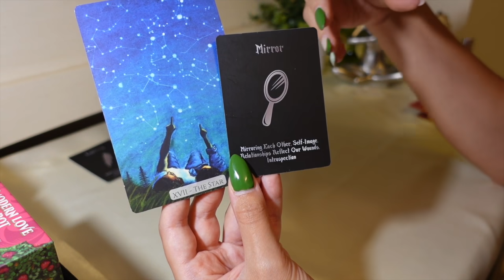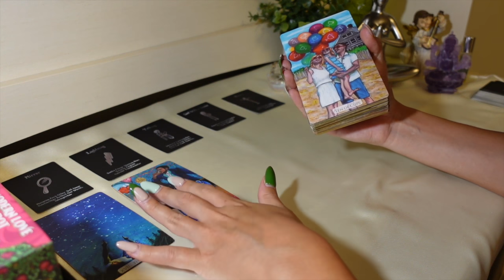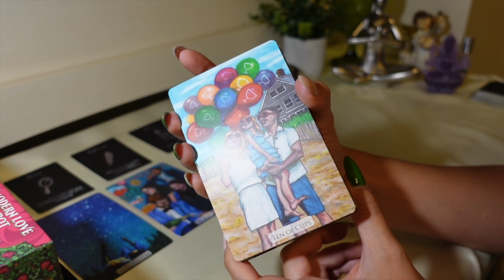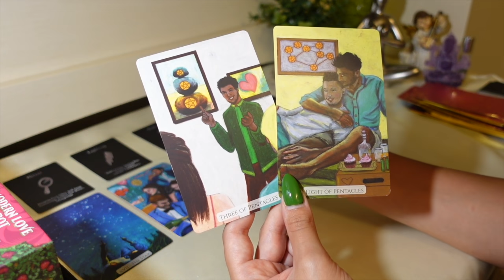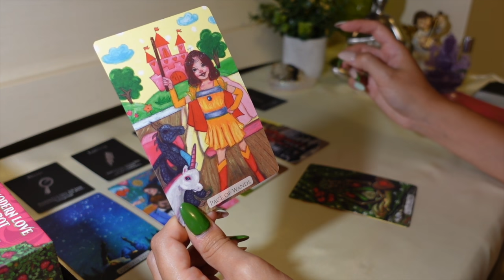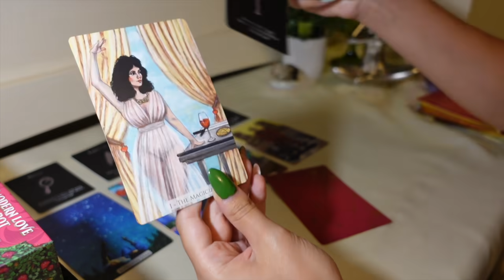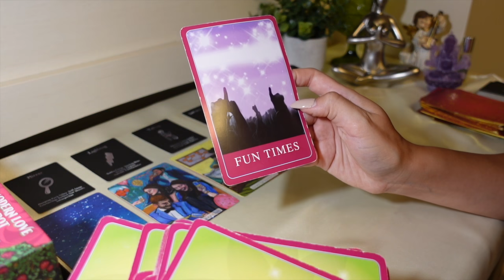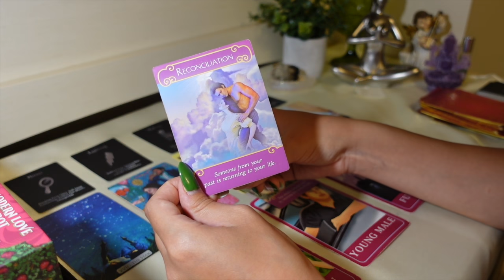♎️ Libra, They are deciding to reach out!! ❤️ ☎️ September 2021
15min Love Reading + 2 questions phone call: $80
30min Love & Money/Career Reading + 3 questions phone call: $150
1hr Love & Money/Career Reading + 5 questions phone call: $250

This reading is for Libra Sun, Moon & Rising signs!